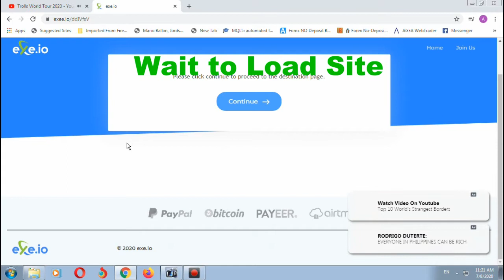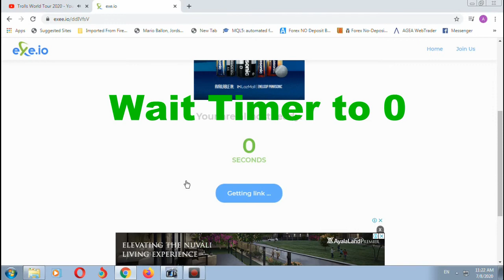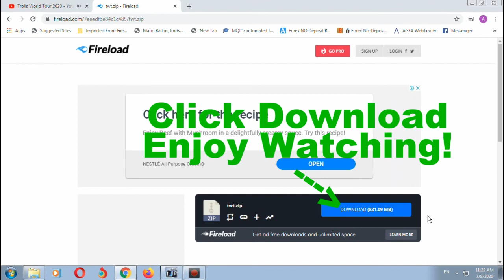How to access exe.io shorten link?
exe.io is a completely free tool where you can create short links, which apart from being free, you get paid! So, now you can make money online while managing and protecting your links.

Please disable AdBlocker on your browser before doing the steps below.

Steps to access exe.io shorten links:
1.
2. Click Continue Button.
3. Close Pop up Ads Tab.
4. Click Continue Button again. (Wait to Load Page)
5. Close Pop up Ads Tab again.
6. Wait Timer to 0.
7. Click Get Link.
8. Close Pop up Ads Tab again.
9. Click Get Link again. (Wait to Load Page)
10. Close Pop up Ads Tab again.
11. Link has been access succesfully.

If you want to manage link and get paid, exe.io is my recommendation.